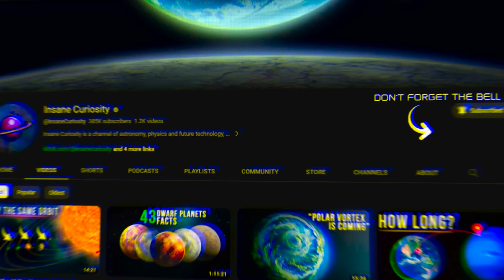"Fire" Could Be The Key To Solve The Fermi Paradox!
We humans have a long and fiery history. Since our early ancestors first tamed the flame, fire has been a constant companion, a tool, and a symbol of progress. It's warmed us, lit our way, cooked our food, and powered our industries. But what if I told you that this ancient technology might be the key to unlocking our future among the stars and even explain why we haven't encountered alien life yet? Today, we're exploring the "rare fire solution" to the Fermi Paradox. ? Let's find out!

At the very core of human civilization lies a discovery that has shaped our existence: fire. Its significance extends far beyond the warmth it provides or the food it cooks; fire has been instrumental in everything from forging metals to generating energy. It enabled us to adapt to colder climates, fend off predators, and eventually, build societies.

00:00 Intro
0:50 Fire and its use
5:25 what about exoplanets covered with oceans?